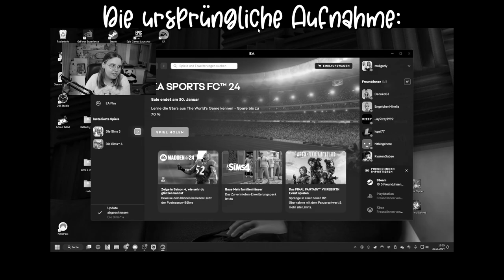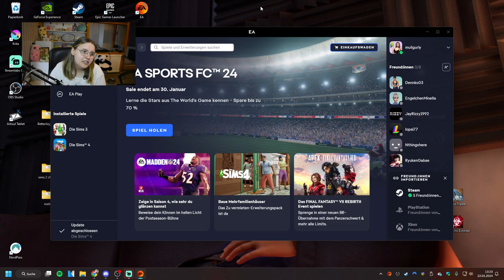Sie ist heiß begehrt! 😍 | Die Sims 3 #14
Im heutigen Part von dem Die Sims 3 Let's Play geht es heiß umher in Avas Leben - viele finden sie sehr attraktiv. Doch wen wird sie wählen? Riley und Sofia verbringen auch weiter Zeit miteinander. Die Liebe ist das größte Thema heute... :D

➡️ Origin-ID: muligurly